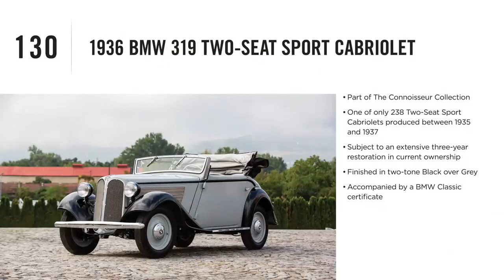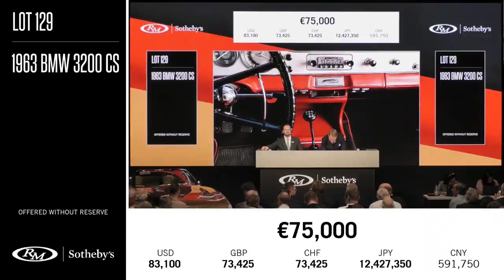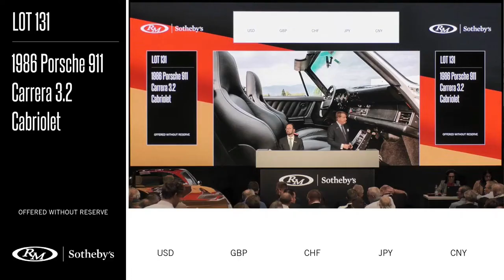München's Supercars | Sotheby's Auktion #4 (Chiron 110 Ans, Countach, 507, 16M, 360 Challenge) #317